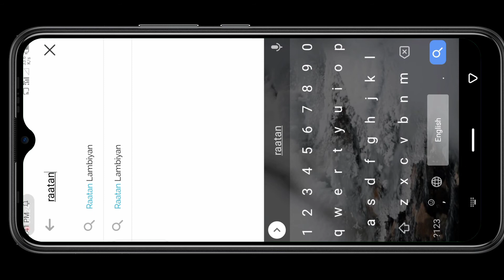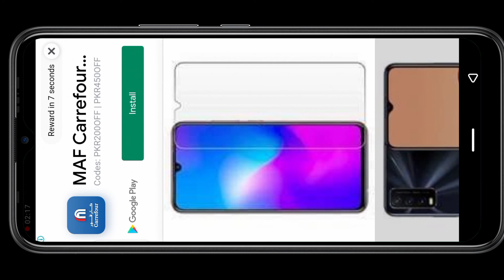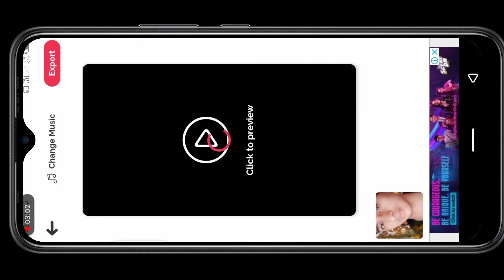how two make potu video editing. potu video editing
how two make potu video editing in boo app

tiger

potu potu editing# boo